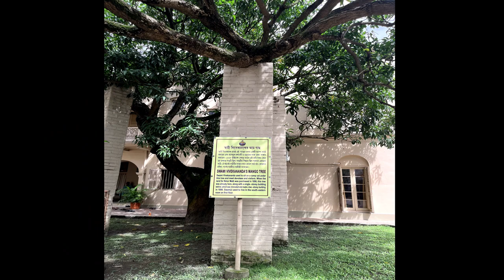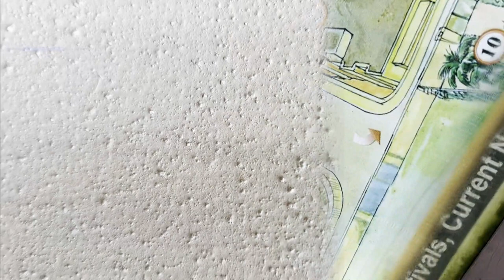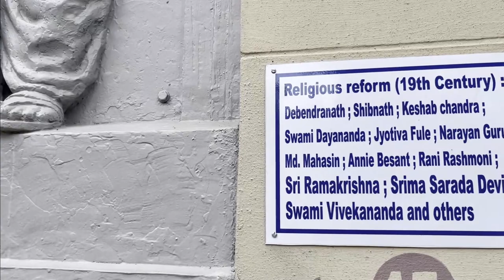Kolkata Belur Math | Places to visit in Kolkata |Sri Ramakrishna Math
Kolkata most one of the best Tourist places Belur math Ramkrishna math Kolkata
🥰Kolkata Belur Math | Ramkrishna Math | Belur Math 2023
End links
Tags